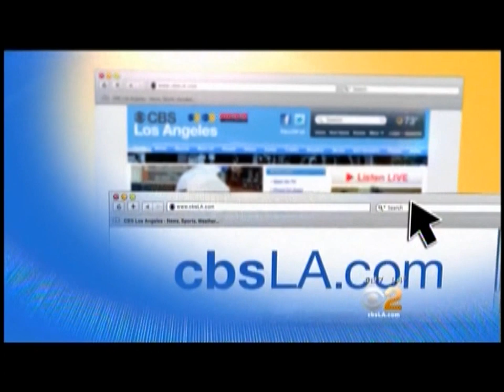Peter Daut ~ Debut CBS News Los Angeles 9132014